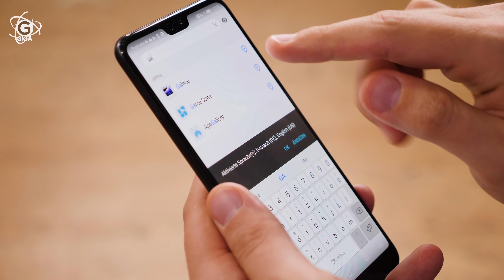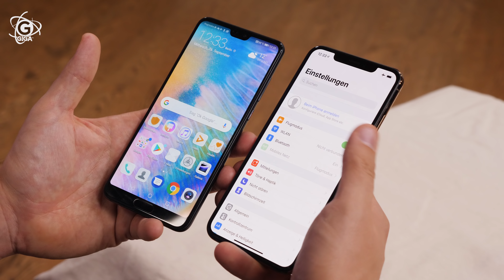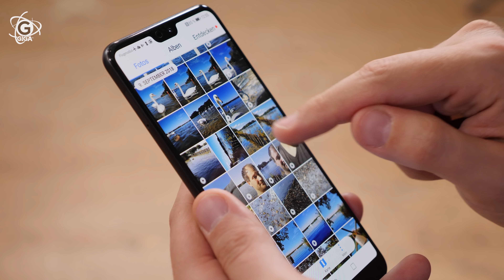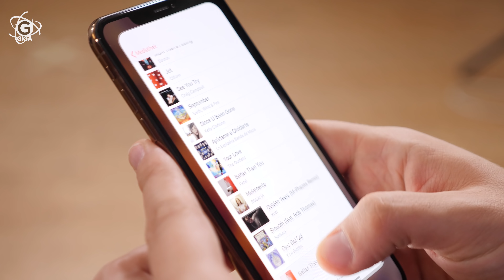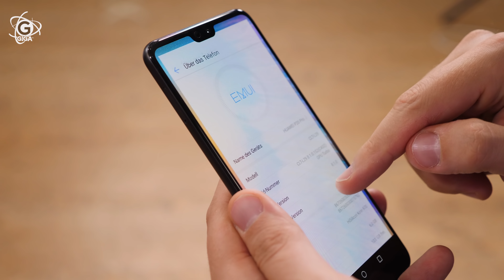iPhone XS Max vs. Huawei P20 Pro: Top-Notch-Handys im Vergleich – GIGA.DE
iPhone XS Max vs. Huawei P20 Pro – Das neue iPhone ist da und natürlich stellt sich mancher die Frage: Soll ichs nun kaufen oder nicht? Die Frage ist berechtigt, schließlich gab und gibt es 2018 jede Menge turbopotente Flaggschiffe anderer Hersteller, die leistungsmäßig auftrumpfen und deutlich weniger kosten als Apples Glanzstück. So zum Beispiel das Huawei P20 Pro mit seinen irren drei Kameras auf der Rückseite. Um euch einen Eindruck zu verschaffen, wie die beiden Geräte nebeneinander aussehen und welche Vor- und Nachteile sie haben, vergleicht Frank sie für euch in diesem Video.

Das iPhone XS Max wurde uns als Leihgabe von o2 Telefónica zur Verfügung gestellt, das P20 Pro von Huawei. Danke dafür!